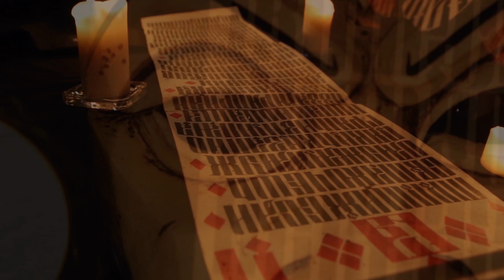Песня Пана - атмосферный фильм для instagram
уникальный художник-каллиграф в своем образе Пана творит перед камерой